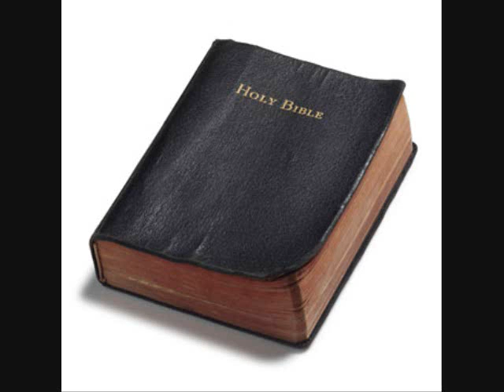wisdom by christafari.wmv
Home made video of a very beautiful worship song